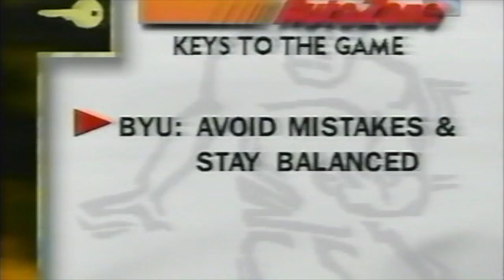UTEP BYU 1997 1st Qtr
This video is about UTEP BYU 1997